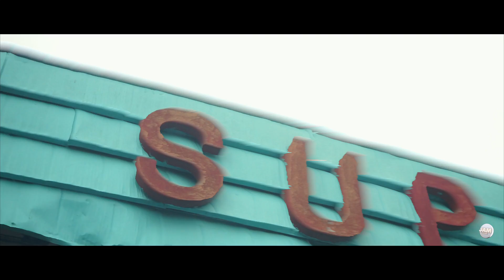2A$ - Tax Time (Exclusive Music Video) || Dir.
Feeling this song? Hit LIKE 👍 on the video to let us know we should post more from this artist!

San Jose's own 2A$ hit us with this new video to "Tax Time" directed by @joshmtdms. Presented by Tree Tha Gang Ent. It's tax time for everyone now in the circle. Produced by Pain. Single off the Life Of 2A$ project out now. Watch this new visual from the 408 representative now. Putting on for Seven Trees in his city. - youngMONC